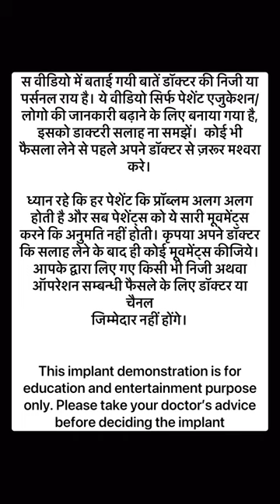A day in the life of a Hip Surgeon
A day in the life of a hip replacement surgeon in delhi india showing how a doctors day in the life goes with multiple surgeries to be done